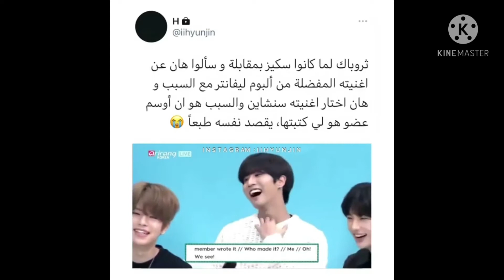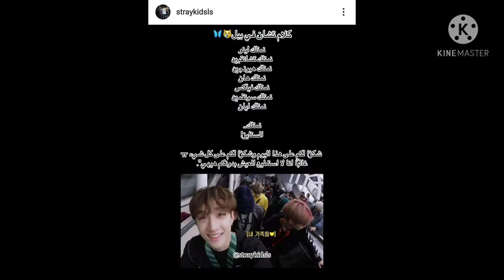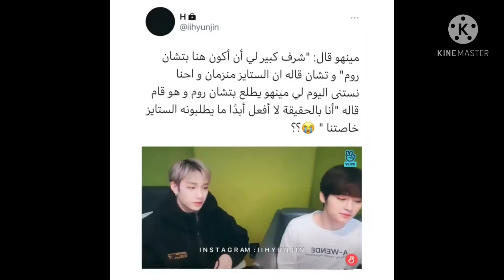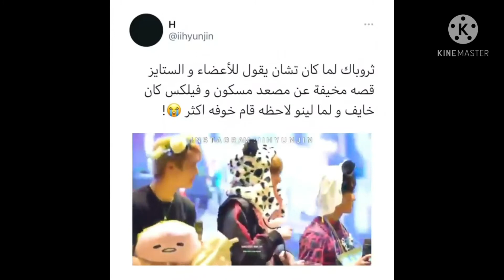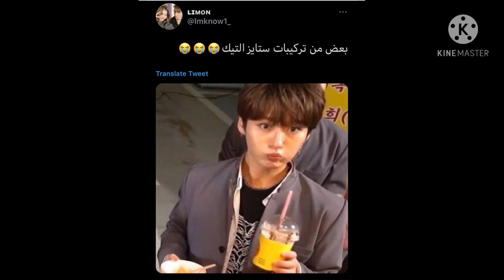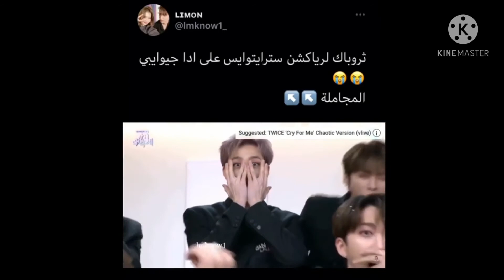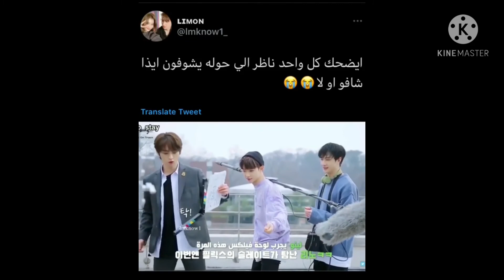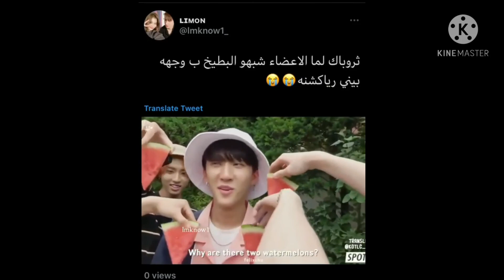جولة انستغرامية مع ستراي كيدز تخرج ايان من الثانوية 😭